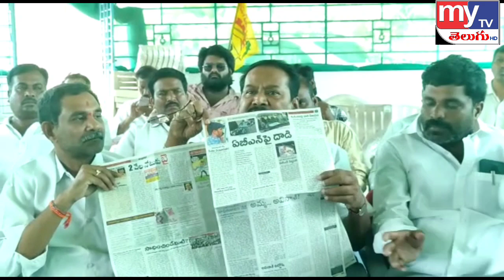సాక్షి దినపత్రికలో ప్రచురితమైన కోతల్లేని కరెంటు శీర్షిక అవాస్తవమ.. దొమ్మలపాటి రమేష్.